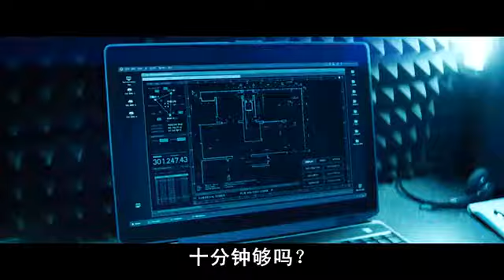《一触即发》新曝中文预告 柯克舰长变身特工 高清